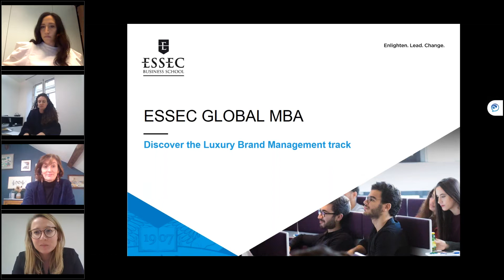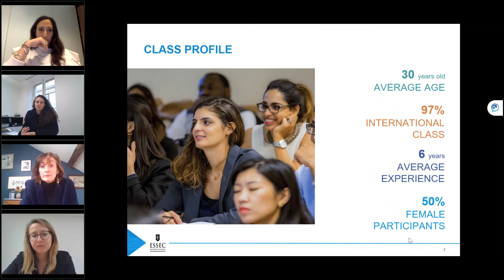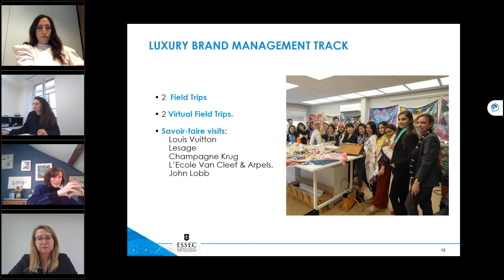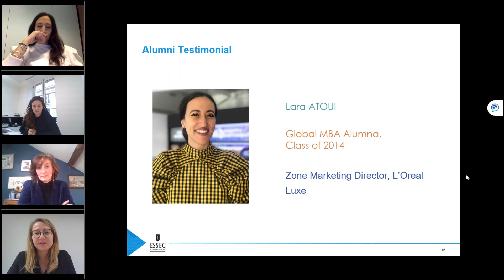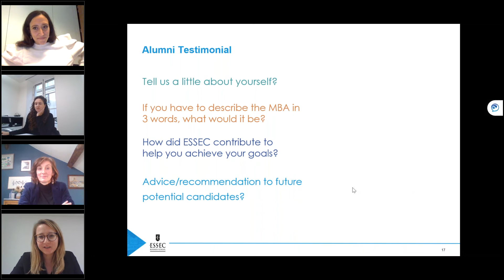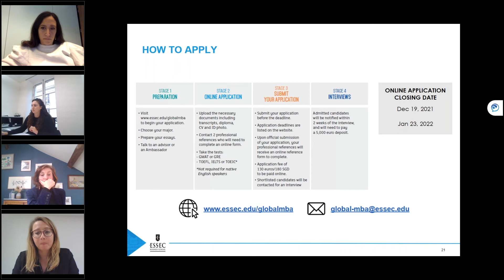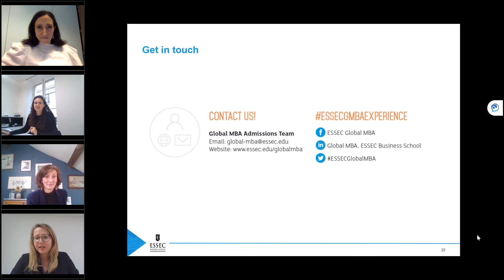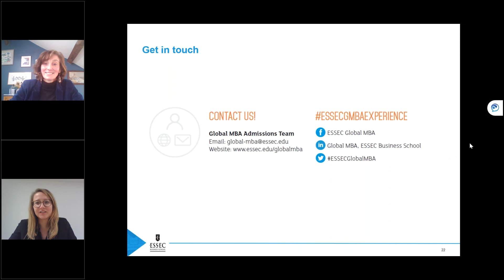An MBA in Luxury Brand Management at ESSEC Business School | ESSEC Webinar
In this webinar with the Academic Coordinator of the Luxury Track and our Alumni, you'll understand how the Luxury Brand Management track of the Global MBA  gives you insights of all the sectors of luxury, helps you understand the major challenges the luxury businesses are facing today with a focus on sustainability & digital transformation and lets you explore the latest trends and practices of the industry.

A moment for you to find out:

How doing an MBA in Luxury Brand Management can help transforming your career?
Is ESSEC Global MBA the right match for you?
Interact and exchange with our Prof. Delphine Dion, Academic Coordinator of the track and our esteemed alumni.